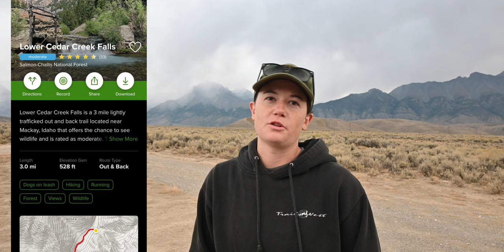Catching And Cooking Fish In Mackay, Idaho (Full-Time RV Living Vlog)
ℹ️INFO
In this vlog, we leave Salmon, ID, and head down to Mackay, ID where we camp for free near some of the tallest peaks in Idaho. We fish in the Mackay Reservoir and catch some trout that we end up cooking for lunch.

This video was recorded in early September 2020.

Please note that we're closely following the CDC guidelines and the Governor's updates regarding COVID-19.

🛒PRODUCTS*
Main Camera
Second Camera
Action Camera

*The Camping Nerd is a participant in the Amazon Services LLC Associates Program.

🗺LOCATIONS*
Mackay Reservoir, Idaho: 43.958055, -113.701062
Lower Cedar Creek Falls Trailhead, Idaho: 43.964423, -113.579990

*These are coordinates. You can either copy and paste it to Google/Bing to see the exact location of the coordinates, enter them directly into Google/Apple Maps, or into a GPS.

👫🏻ABOUT
Hey, we're Jenni and Jesse. In the fall of 2019, we started traveling full-time in our RV/travel trailer. After years of being inspired by other RV full-time travelers on YouTube, we were able to realize our dream and do it ourselves. Now we're documenting and sharing our adventure, both to have a way to look back at the trip in the future and to inspire others to get out there. If you can't travel yourself, you're always welcome to join us on our journey right here!